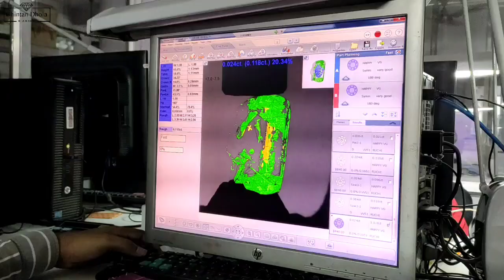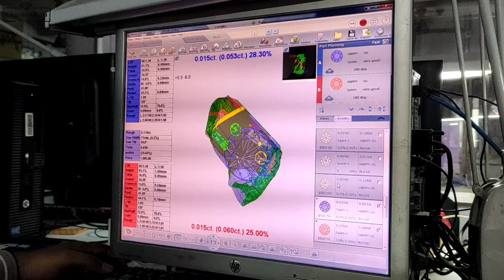રફ હીરાનું એસોર્ટ અને મેન્યુફેક્ચરિંગ - Rough Diamond Assort and Manufacturing | Chintan Dhola